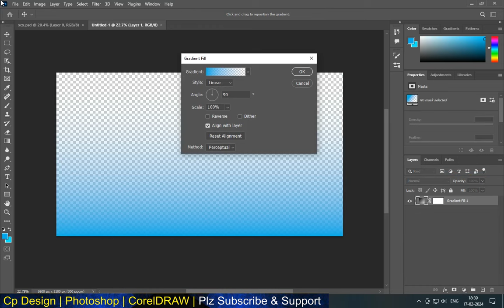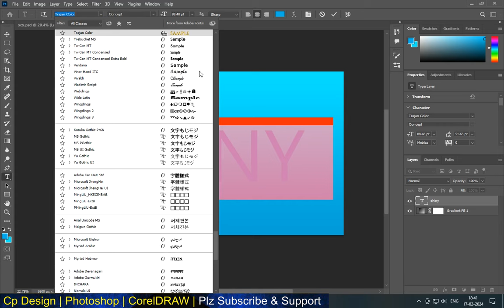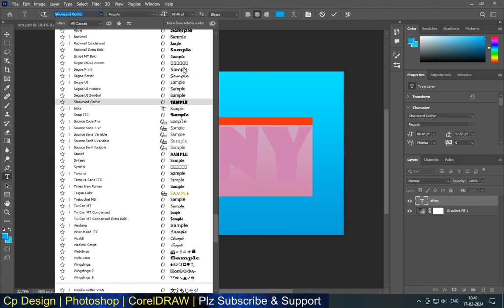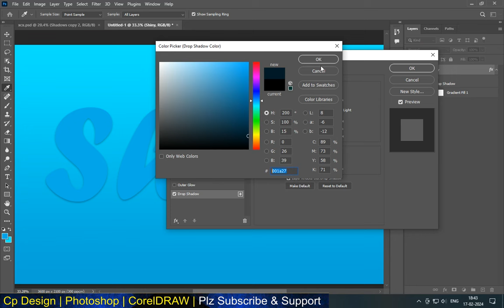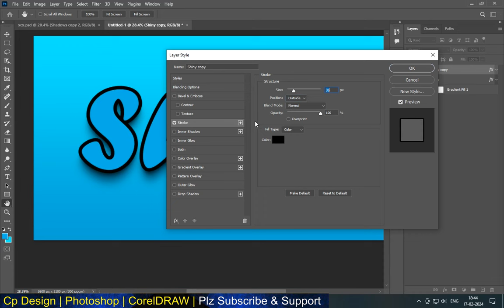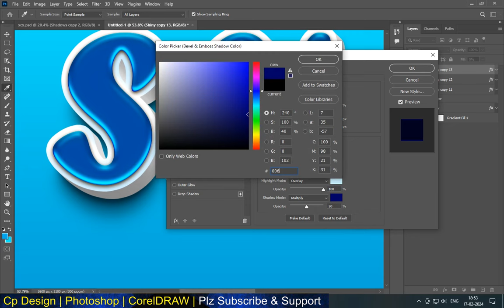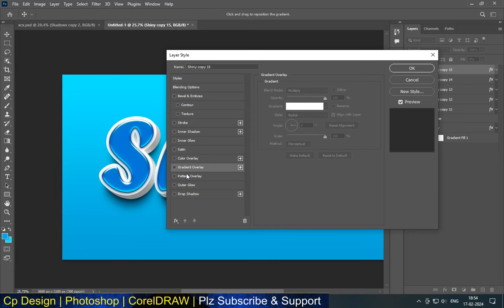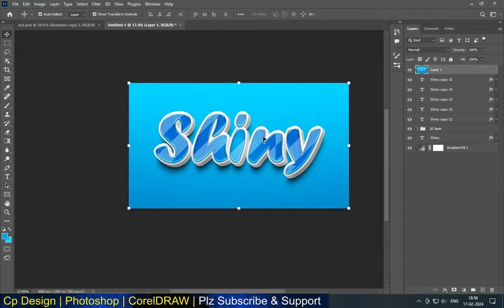3D TEXT EFFECT IN PHOTOSHOP 2023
IN THIS VIDEO WE CAN LEARN ABOUT HOW TO ANALYSE TEXT EFFECT IN PHOTOSHOP AND LEARN STEP BY STEP PROCEDURES
we will also cover topics like text effects in photoshop, photoshop layer style tutorials, text effects in photoshop tutorials, photoshop tutorials for beginners, creative text effects in photoshop, Photoshop typography tutorials and more!